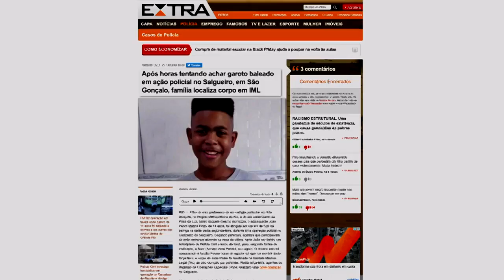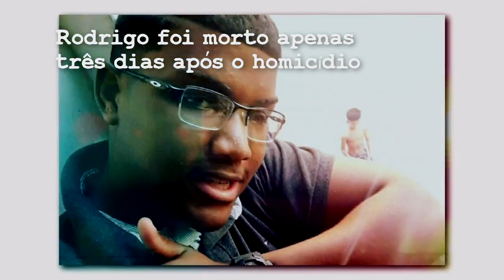VidasNegrasImportam - relembre as mortes de adolescentes negros por agentes do Estado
Em mais um vídeo, vamos relembrar as mortes dos adolescentes João Pedro, de 14 anos, baleado dentro de casa por policiais e de Rodrigo Cerqueira, de 19 anos, que foi morto pela policia do Rio, enquanto distribuía cestas básicas para famílias carentes, na pandemia.

Não são casos isolados, são frutos de uma sociedade racista que não superou seu passado escravagista, não incluiu a população negra , que sofre todo tipo de discriminação social, econômica e simbólica.

O Sindicato faz parte do movimento que luta contra isso. Deixe seu comentário, suas dúvidas e sugestões de novos temas para o debate.

Seja parte das pessoas que lutam pela mudança , para uma sociedade livre de discriminação e de racismo.